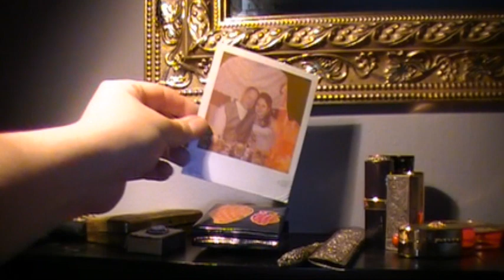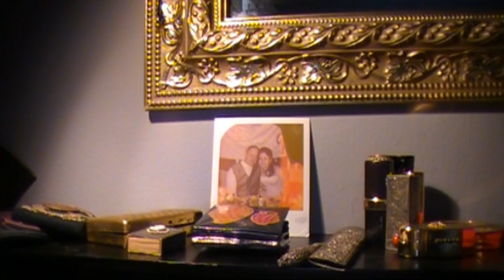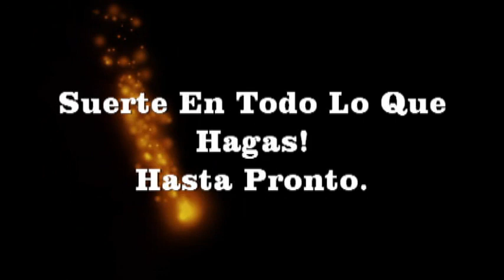Mi Coleccion De Maquillaje!!!!